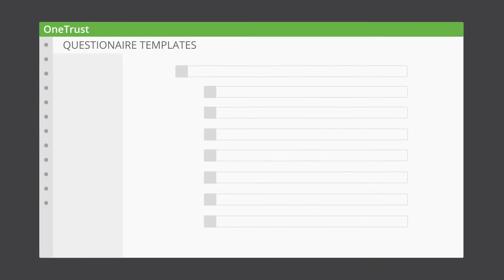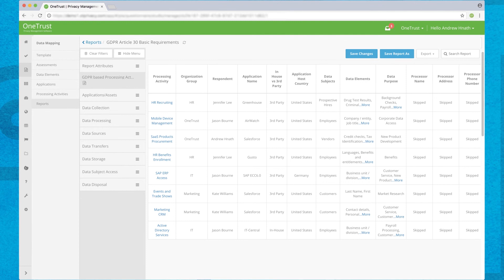OneTrust PIA & DPIA Automation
Customize and distribute business-friendly questionnaires, review gaps, track mitigating activities, and generate the appropriate record keeping reports.

0:00 - What are DPIA and PIA?
0:48 - How OneTrust PIA & DPIA Automation helps
1:39 - Request a demo

Use Data & AI, Responsibly.